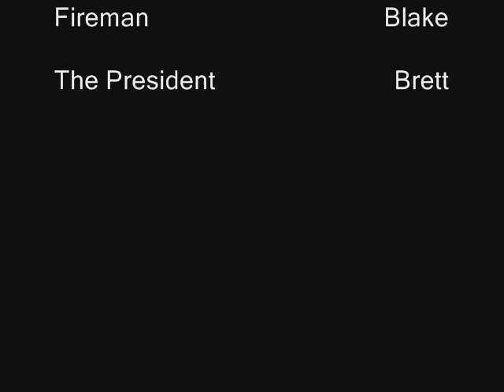Godzilla Attacks....Bloopers!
Check out these funny Bloopers from the filming of Godzilla Attacks!